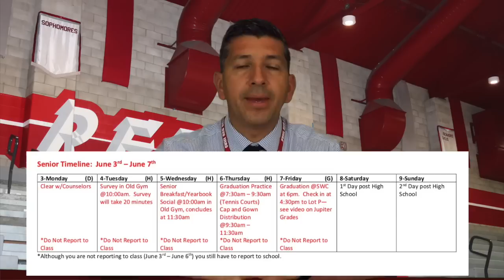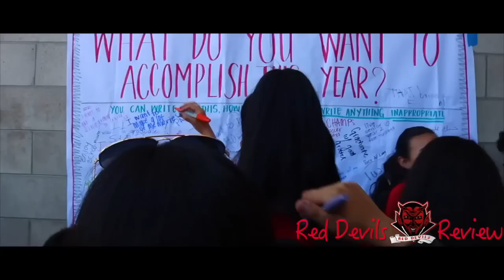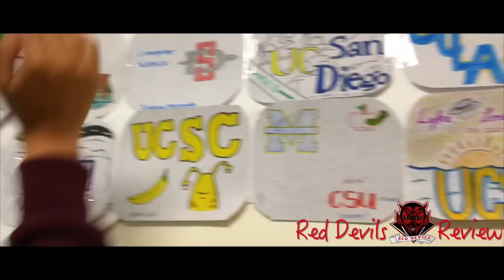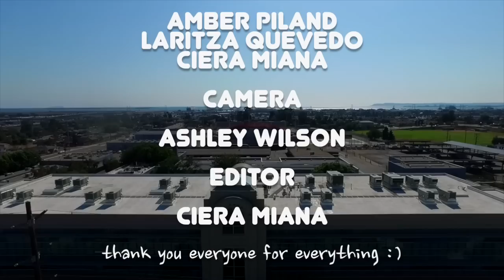RDR May 31st, 2019